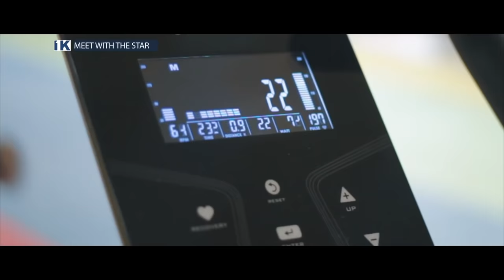1K SHOW (S01E08): MEET WITH THE STAR: MISS RWANDA 2018 (IRADUKUNDA LILIANE)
TOPIC OF DISCUSSION:

Exclusive dive into the life of Miss Rwanda 2018 Iradukunda Liliane.

Language: English and Kinyarwanda